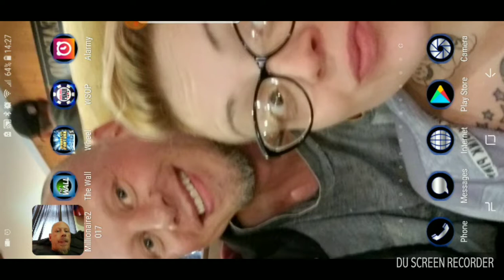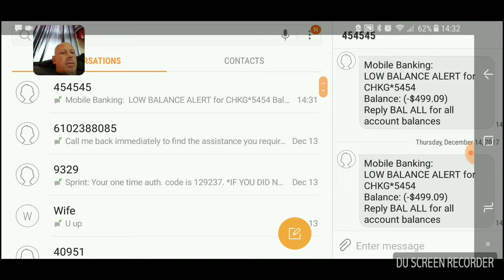Can facebook really know...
redneck007 Back to back tournament wins playing texas Holdem...